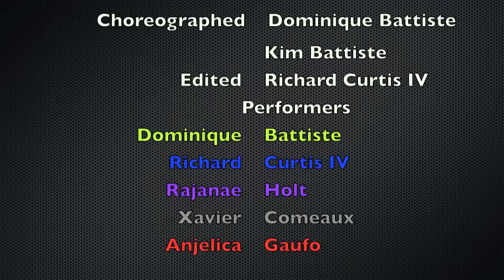Lil Swagg with Ratchet Team-Monsters of Hip Hop 2011 Santa Clara, CA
Ratchet Team showcase their style at the 2011 Monsters of Hip Hop in Santa Clara, CA